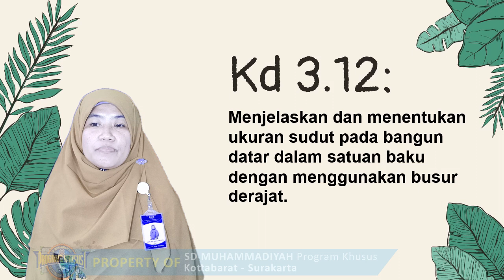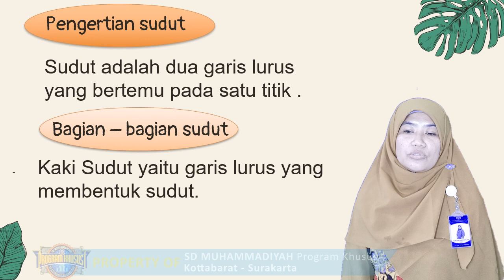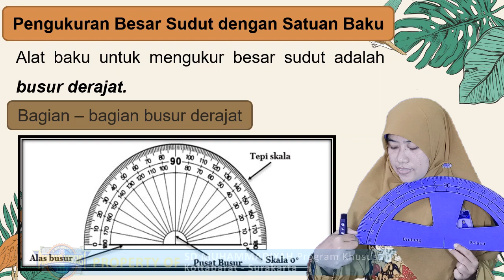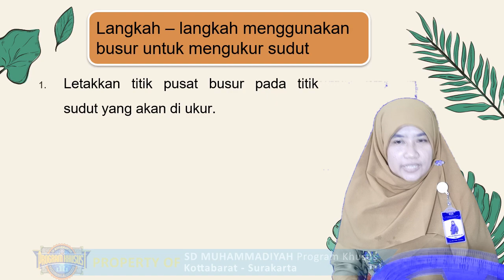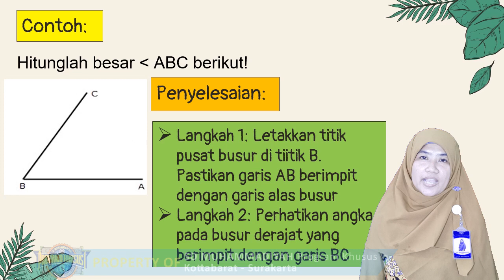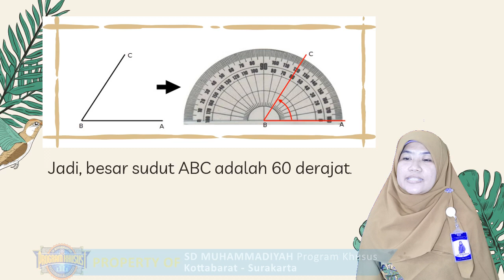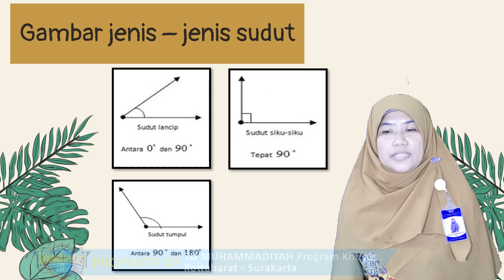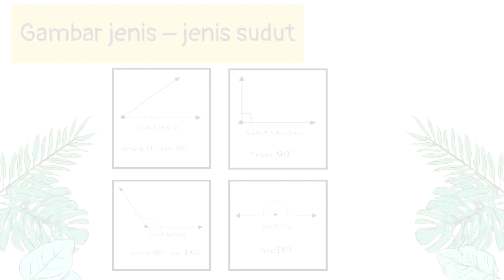Matematika | Pengukuran Sudut (Kelas 4) | Ustazah Ratih